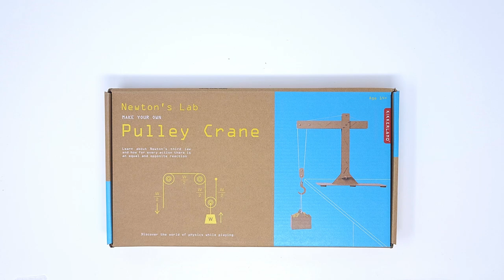Newton's Lab Pulley Crane Kit-GG225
Build and use the Pulley Crane to teach your kids about how a pulley can be used to change the direction of applied forces and lift heavy objects. Kit includes die cut cardboard pieces, metal screws and nuts, metal hook, sticker sheets, wooden dowel, string & pulleys.